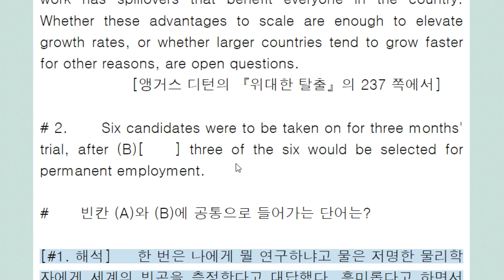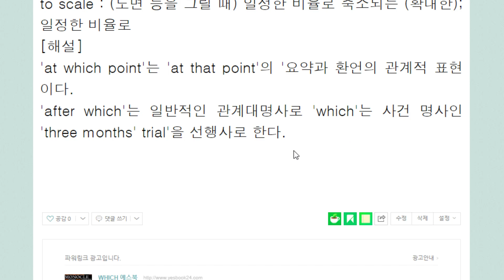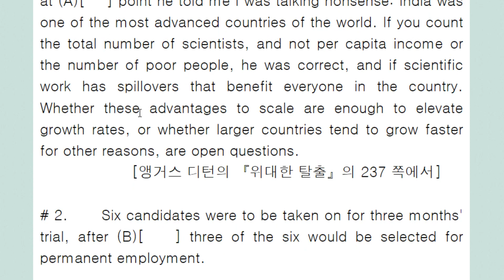at which point 주어와 at which 주어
요약 환언의 관계사
일반 관계대명사